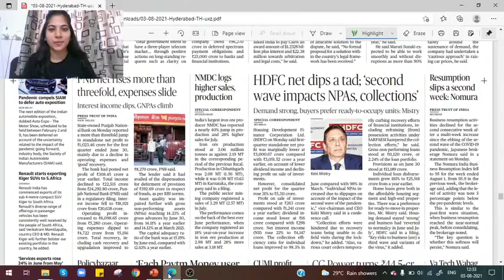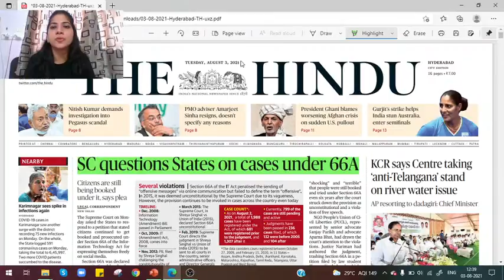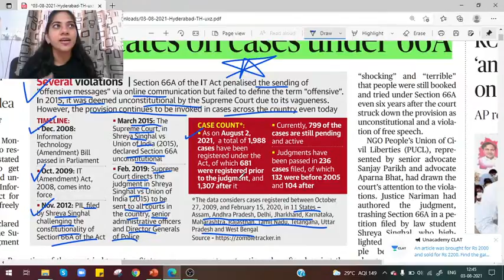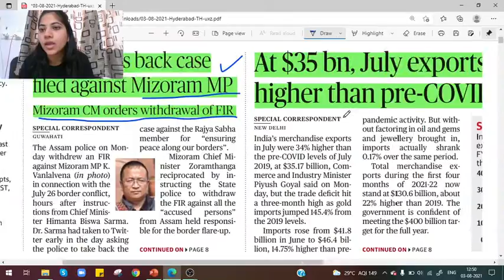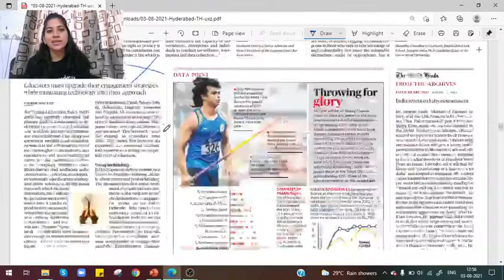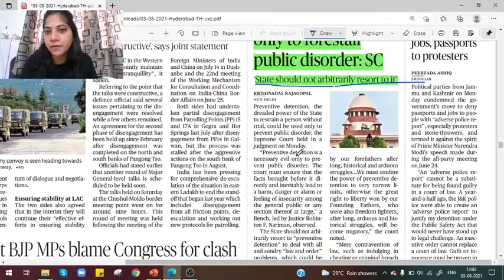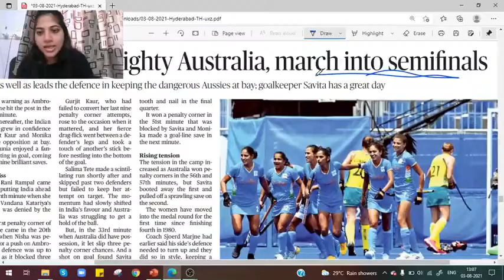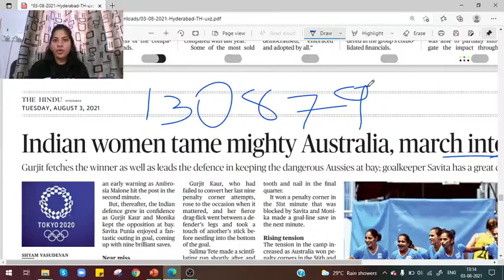The Hindu analysis today | Current affairs today | CLAT Preparation | CLAT 2022 | 3 August News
In this session, Nidhi Dhruv will be disussing, The hindu analysis today | Current affairs today | CLAT Preparation | CLAT 2022 | 3 August News

You can enrol to Unacademy Subscription and get the following benefits:
1. Learn from your favourite teacher
2. Dedicated DOUBT sessions
3. One Subscription, Unlimited Access to Live Online Classes and Videos
4. Real-time interaction with best-in-class teachers
5. You can ask doubts in live online classes
6. Limited students in each Class
7. Download the videos & watch them offline